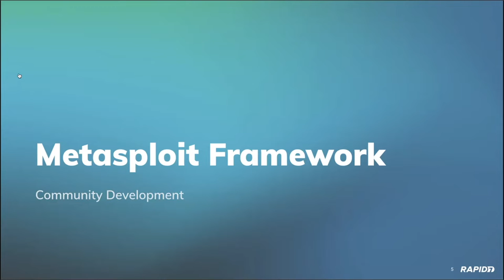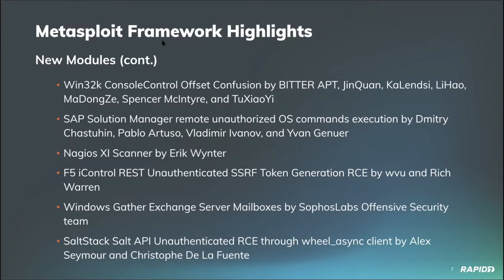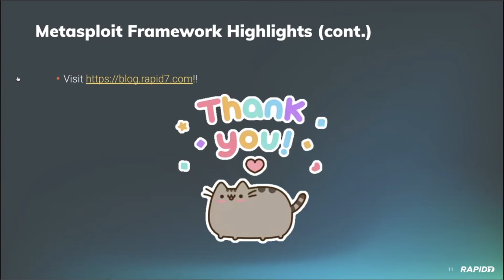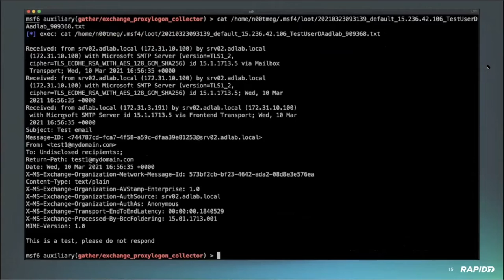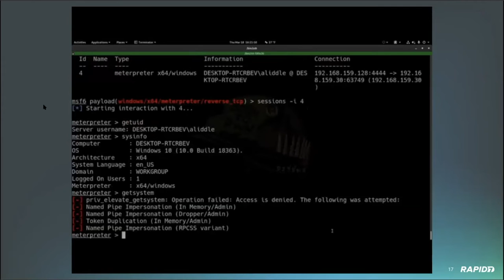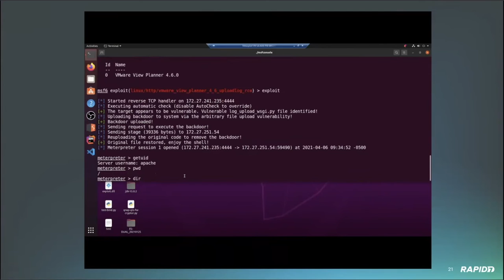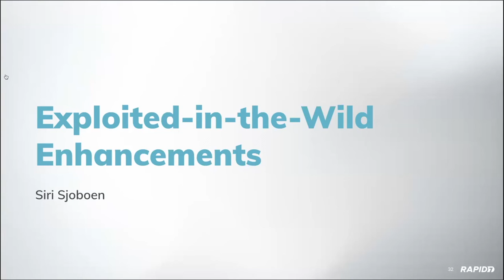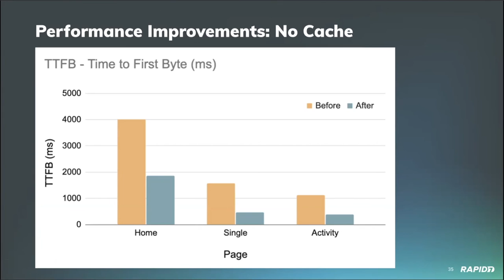Metasploit Demo Meeting 2021-04-06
The Rapid7 Metasploit development team discusses (and demonstrates!) ongoing Metasploit work and features during their bimonthly sprint meeting, including the following NEW modules:

* Microsoft Exchange ProxyLogon (CVE-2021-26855, CVE-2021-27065)
  * scanner module
  * gather module
  * exploit (RCE)  module
* VMware View Planner Unauthenticated Log File Upload RCE (CVE-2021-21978)
* Advantech iView Unauthenticated Remote Code Execution (CVE-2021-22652)
* FortiLogger Arbitrary File Upload Exploit (CVE-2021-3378)
* Win32k ConsoleControl Offset Confusion (CVE-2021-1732)
* SAP Solution Manager remote unauthorized OS commands execution (CVE-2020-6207)
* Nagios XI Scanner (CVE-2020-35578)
* F5 iControl REST Unauthenticated SSRF Token Generation RCE (CVE-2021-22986)
* SaltStack Salt API Unauthenticated RCE through wheel_async client (CVE-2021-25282)
* Windows Gather Exchange Server Mailboxes

Included in this recording, the team demonstrates the new SaltStack, Exchange ProxyLogon, Win32k ConsoleControl Offset Confusion privesc, F5 iControl, and VMware View Planner modules, as well as some nice fixes and enhancements.  Also includes an AttackerKB update!

See all the latest modules, PRs, Metasploit blogs, and contributors